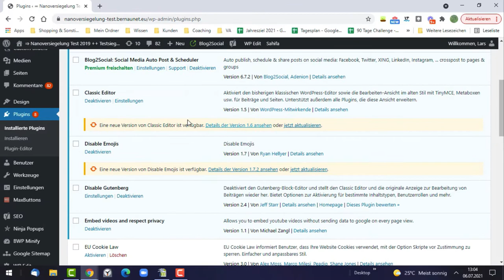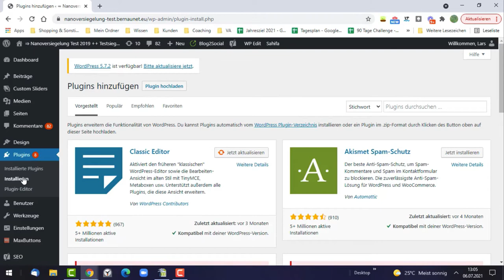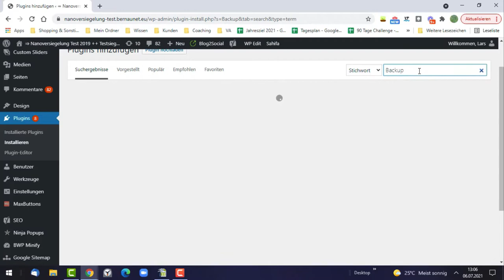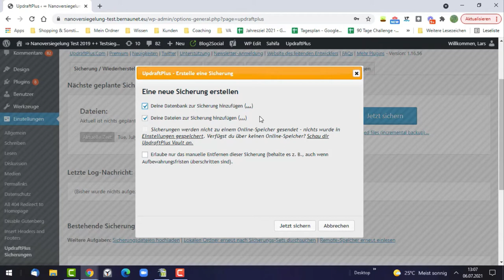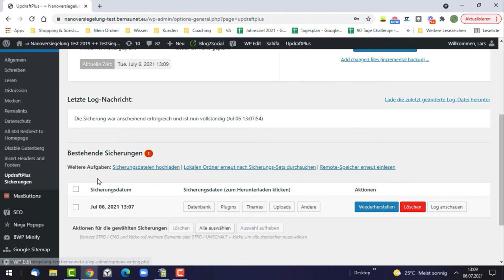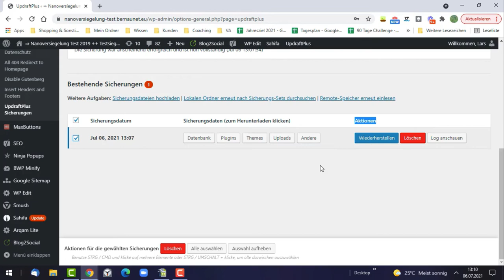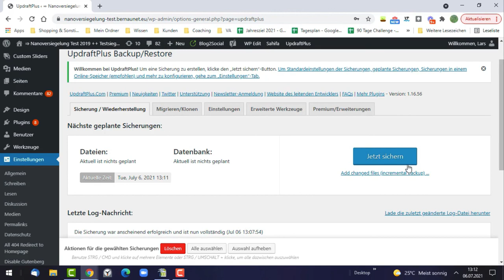Warum Backups?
Mit Backups sicherst du dir ganz einfach deine Nischenseite o.ä.. Welches kostenlose Plugin ich dir empfehle, erfährst du im Video.